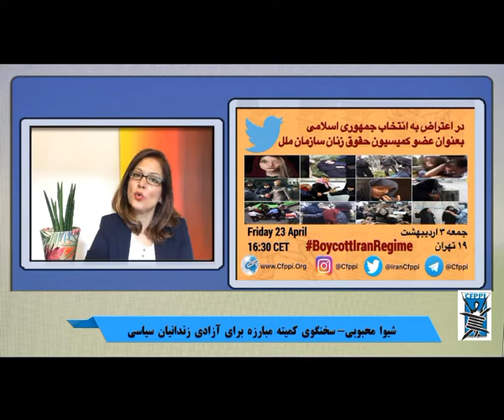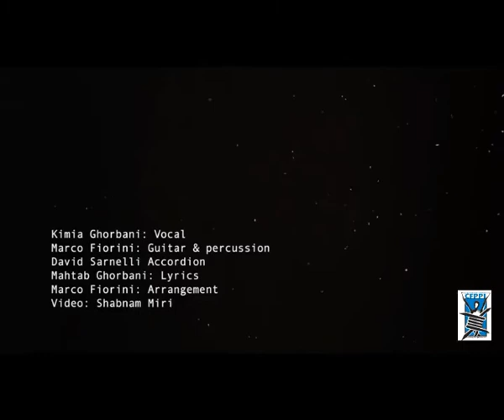زندانیان سیاسی:عضویت جمهوری اسلامی در کمیسیون مقام زن سازمان ملل با شیوا محبوبی - ۲۶ آوریل ۲۰۲۱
🔴 کمیته مبارزه برای آزادی زندانیان سیاسی
🔺عضویت جمهوری اسلامی در کمیسیون مقام زن سازمان ملل با شیوا محبوبی
🎤 سهیلا دالوند
  ۶ اردیبهشت ۱۴۰۰ - ۲۶ آوریل ۲۰۲۱
ارتباط با ادمین تلگرام @kanaljadid
واتس آپ و سیگنال: ۰۰۴۴۷۷۸۸۹۸۸۶۴۳